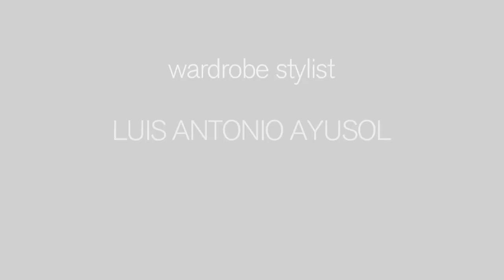LeVoyeur ~ Behind the Scenes ~ Boudoir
Behind the scenes teaser of Michael Giragosian Photography for LAPALME Magazine.  Orlando, FL

The Crew:
Photography - Michael Giragosian
Models - Justine Wack
             - Ryan Wood
Wardrobe Stylist - Luis Antonio Ayuso / Orlando Styling
Hair and Makeup - Steven Story
Wardrobe Asst - Latease Nunez
Film - Kat Small / Cinema Chic Productions